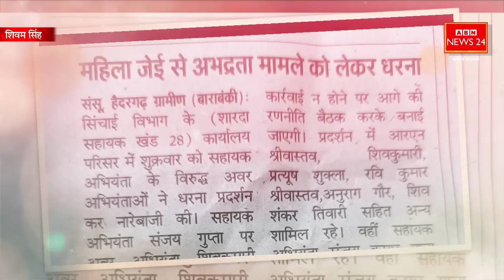Barabanki सांसद उपेंद्र रावत की Audio viral टूटा पुल देखकर भड़के फोन पर बोले फट जाएगी तुम्हारी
बाराबंकी जिले के हैदर गढ़ क्षेत्र के सहायक अभियंता की लापरवाही के चलते जनता ने सांसद उपेंद्र रावत को घेरकर बताई समस्या फोन मिलाकर सांसद उपेंद्र रावत ने बात की जिसका ऑडियो सोशल मीडिया पर बहुत तेजी से वायरल हो रहा है जिसमें अभद्र भाषा का आरोप लगाया जा रहा है